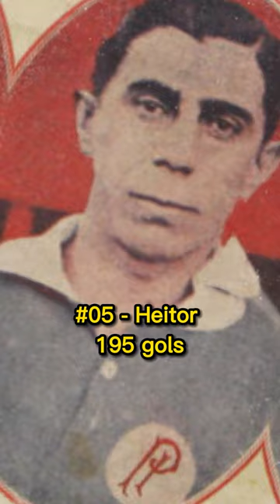7 Maiores Artilheiros da História do Campeonato Paulista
O Campeonato Paulista sempre foi muito forte, revelou grandes jogadores, tiveram grandes artilheiros ao longo dessas décadas desde o Friedenreich o primeiro grande jogador no futebol brasileiro até o Rei Pelé maior artilheiro do Campeonato Paulista e tem um feito e tanto, foi simplesmente 11 VEZES artilheiro do Paulista!

7 Maiores Artilheiros da História do Campeonato Paulista

#01 - Pelé - 466 gols - 11 vezes artilheiro do Paulista
#02 - Friedenreich - 338 gols primeiro craque do futebol
#03 - Serginho Chulapa - 206 gols ex São Paulo
#04 - Feitiço - 197 gols ex Santos
#05 - Heitor - 195 gols Palestra Itália
#06 - Toninho Guerrero - 189 gols Santos
#07 - Cláudio - 183 gols ídolo to Timão anos 50

🎬Edição de Vídeo: Henrique Barbosa

00:00 - 7 Maiores Artilheiros da História do Campeonato Paulista
00:16 - Deixe seu like Inscreva-se no canal!